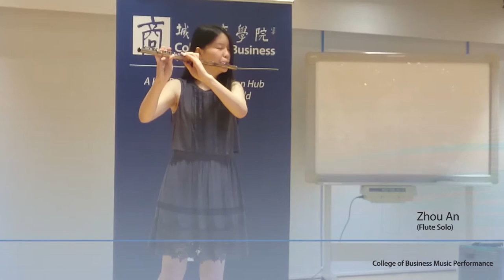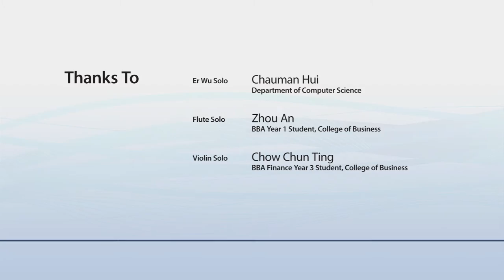College of Business Music Performance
Performers:
- Er Wu Solo
Chauman Hui, Department of Computer Science

- Flute Solo
Zhou An, BBA Year 1 Student, College of Business

- Violin Solo
Chow Chun Ting, BBA Finance Year 3 Student, College of Business